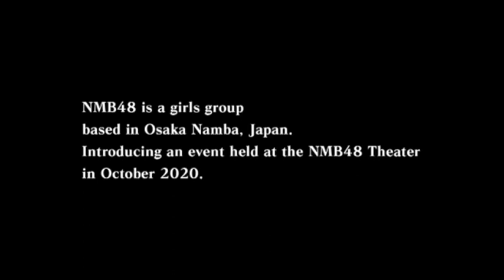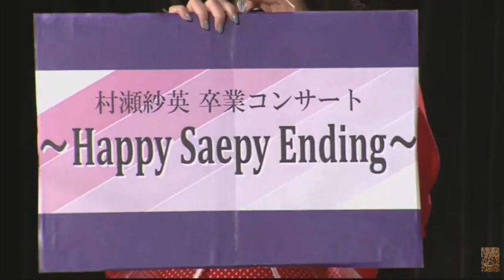NMB Takoyaki Party Episode #064: Yoshida Akari's "I, Idol"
After coming down from our concert highs, we’re back to your regularly scheduled Takoyaki Party podcast. Today we review the 24th single “Koi Nanka no Thank You” and all of its songs, discuss the latest theater stages from Namba Teppoutai and the 7th gen, check in on the erratic behavior of certain Twitter accounts, the battle of the boobie books, and more!

If you have a question or comment for the podcast you can do so by posting in the YouTube comments section, comment in discord, hit us up on twitter, or email us.

Leave us a review on Apple Podcasts or tell a friend about us!

Timestamps

3:20 - "Koinanka no Thank You" First Day Sales and Online Talk Events
17:47 - "Koinanka no Thank You" Songs Discussion
54:55 - Hinacho Hiatus and Comeback
56:43 - Haasa Hiatus
1:01:54 - Anchu Soapbox: What's wrong with Anchu lately? Mental Health, Takedown Requests.
1:10:05 - 3rd Gen Special Stage; Graduations Imminent
1:13:14 - Teppoutai Stage Discussion
1:23:50 - Yoshida Akari Produced 7th Gen Stage Discussion
1:59:01 - Jemini Stage
2:00:21 - BREAK
2:01:59 - Nagisa becomes rugby team ambassador
2:01:34 - NMB does traditional Japanese performances at Budokan.
2:06:12 - Yukitsun Camera Exhibit
2:10:30 - NMB Hirakata Park Special Event
2:11:53 - Saeppi Grad Concert Details
2:14:10 - Akarin's Graduation Ceremony Details
2:16:08 - What's Going on with YNN?!
2:21:08 - NMB Zoom Plays 2!
2:26:16 - Suuchan Photobook Announced!
2:28:55 - Mikana magazine cover news
2:32:27 - 10th Anniversary Book
2:38:25 - TEPPEN Subs Projects Update
2:41:00 - Community Comment Corner
2:56:12 - BREAKING NEWS: Chihhi will be in a nighttime drama